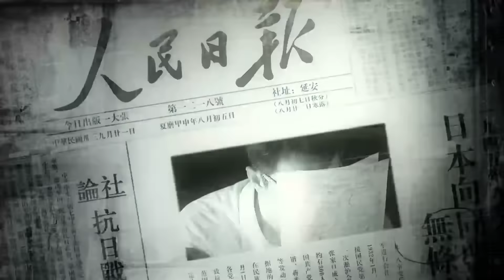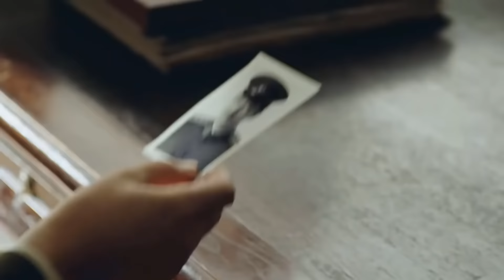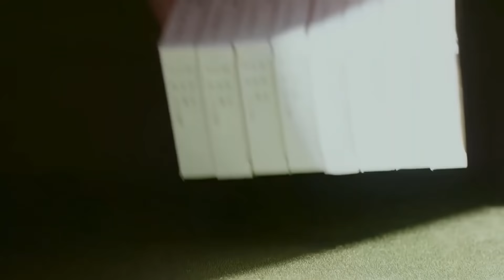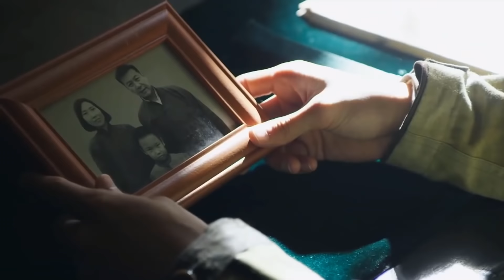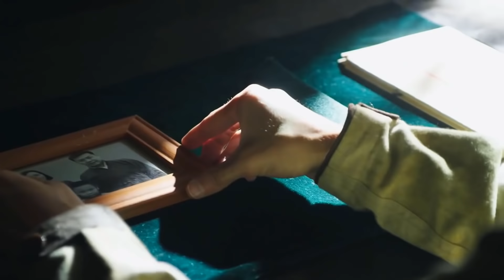THIÊN TÀI KHỜ KHẠO HÓA CHIẾN BINH - Tập 03 | Phim Chiến Đấu Hack Não Gay Cấn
★ Xem trọn bộ Thiên Tài Khờ Khạo Hóa Chiến Binh Thuyết Minh
PhimboTrungQuoc, PhimKhángNhật,PhimBộKhángNhật2022, Phim Bộ Trung Quốc Chuyển Thể Mới Nhất, Phim Bộ Trung Quốc Chuyển Thể Thuyết Minh Mới Nhất 2021,
phim bộ trung quốc ,phim ngôn tình tập 1,phim bo trung quoc thuyet minh,phim bộ trung quốc thuyết minh 2021,phim tâm lý tình cảm 2021,
phim bo ngon tinh 2021,phim bộ trung quốc mới nhất 2021,phim trung quoc thuyet minh,phim hay nhất 2021,phim bộ cực hay 2021,Xưởng Phim Bộ